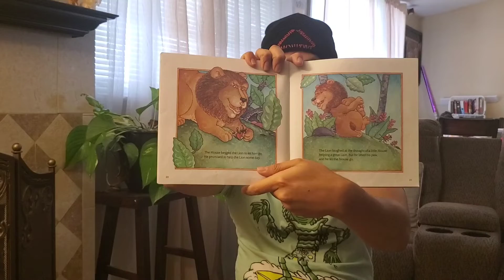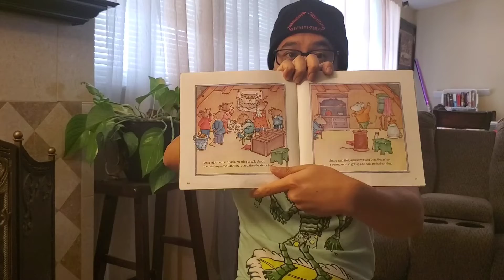"The Lion and the Mouse" and "Belling the Cat" - Aesop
Today I read two new short stories with little mice and their adventures.
Be good listeners!